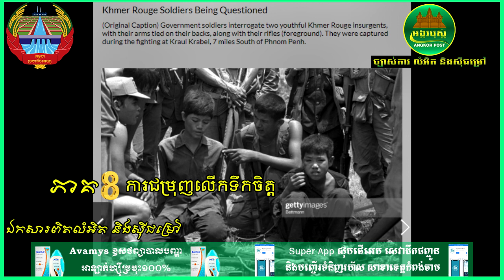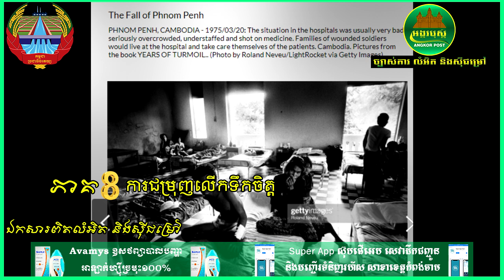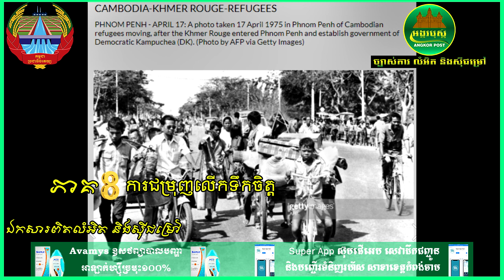ឈ្វេងយល់ពីរបបខ្មែរក្រហម ច្បាស់ការលំអិតនិងស៊ីជម្រៅ ភាគ៨ ការជម្រុញលើកទឹកចិត្ត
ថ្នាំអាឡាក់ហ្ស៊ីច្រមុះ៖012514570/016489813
ស្វាគមន៍មកកាន់ឆានែលអង្គរបុស្ត៍Angkor Post
ឆានែលអង្គរបុស្ត៍ផ្ដល់ជូនលោកអ្នកអំពីប្រវត្តិសាស្រ្តខ្មែរនិងចំនេះដឹងទូទៅច្រើនសម្បូរបែប។ល។
-វីដេអូនេះ៖ការជម្រុញលើកទឹកចិត្ត
-Credit៖ បណ្ឌិត យិន ឆេងស៊ន
-ផលិតដោយ៖អង្គរបុស្ត៍
-ភ្លេងតន្ត្រី៖Youtube Free Music
-ឆ្នាំផលិត៖2021
-ទីតាំង៖កំពង់ចាម
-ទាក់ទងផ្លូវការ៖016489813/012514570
*សូមអភ័យទោសរាល់កំហុសឆ្គងដែលកើតមានឡើងដោយប្រការណាមួយ។
*សូមខមិនដោយពាក្យគួរសមនិងមនសិការខ្ពស់។
*រាល់មតិរិះគន់ក្នុងន័យស្ថាបនាអង្គរបុស្ត៍និងកែប្រែ។
*សូមអរគុណដល់ប្រិយមិត្រពីគ្រប់ទិសទី និងជូនពរមានសុខភាពល្អជាដរាប។